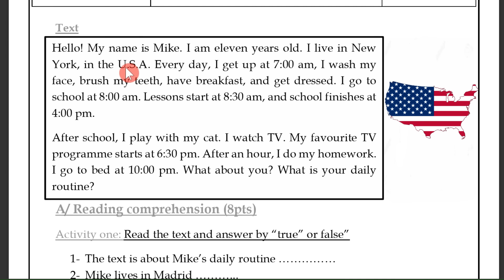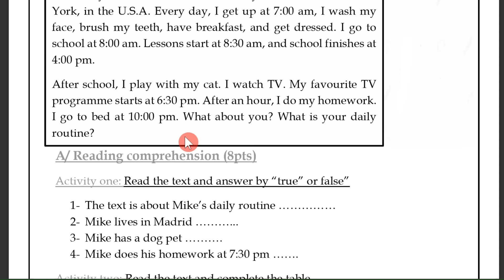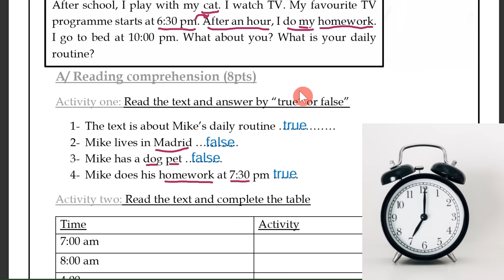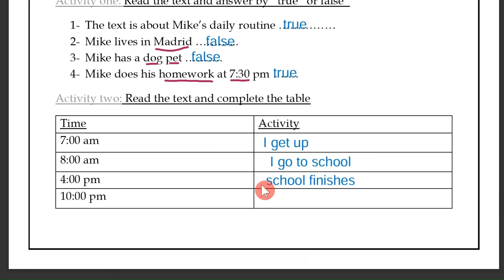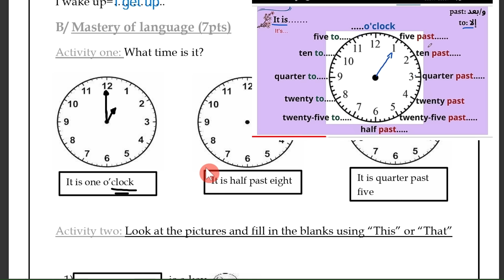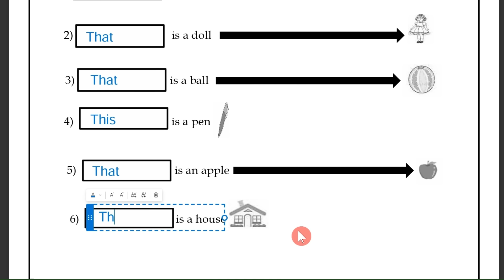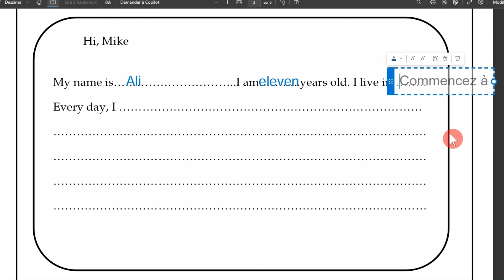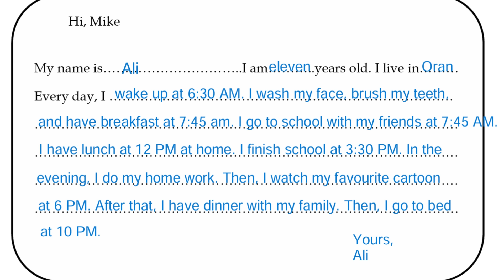مراجعة لامتحان اللغة الانجليزية للسنة الاولى متوسط / الفصل الثاني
قناة اللغة الانجليزية
...السلام عليكم و رحمة الله تعالى وبركاته
مرحبا بكم في قناة اللغة الانجليزية التي تهدف الى تعليم اللغة الانجليزية لجميع الاطوار و المستويات التعليمية  بشر ح مبسط حتى يسهل على الجميع تعلم هاته اللغة العالمية الشيقة حظا طيبا

بالتوفيق للجميع^^